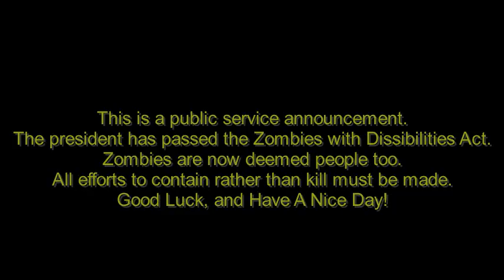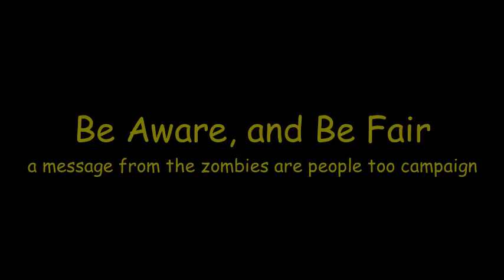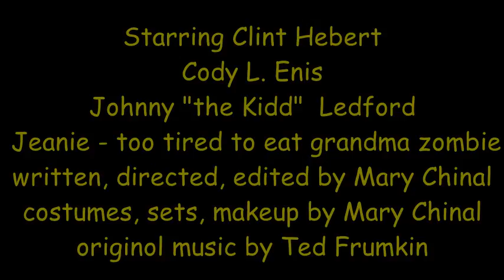Zombies Are People Too rev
a little clip for a zombie show we are putting together.